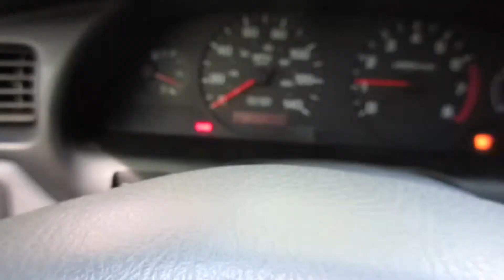NO APRIL FOOLS!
Weekend vlogs? Whaaat? Just a few clips from this weekend. We had a girls' night out at Taco Mac Cumberland on April Fools Day. I met my best friends' work friends, Stephanie and Angie. We had a really good time. grubbed hard, and sort of watched the Hawks keep up with the Cavs. I was torn on which team to root for -- I love my ATL Hawks out of loyalty to my hometown, but I've loved LeBron James since he was drafted in 2003, so...it's difficult when the ATL Hawks play his team. Anyway, I am anticipating a huge brand launch which means I'll be working on better content, brand development, etc. The second quarter of 2016 is off to a wonderful start. I hope you guys have a beautiful Spring weekend. We'll see ya next week!